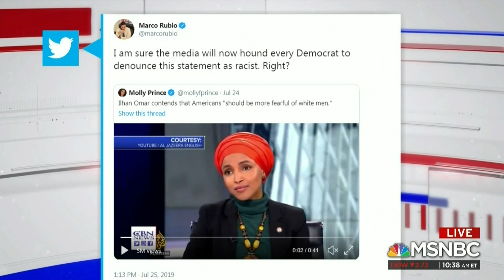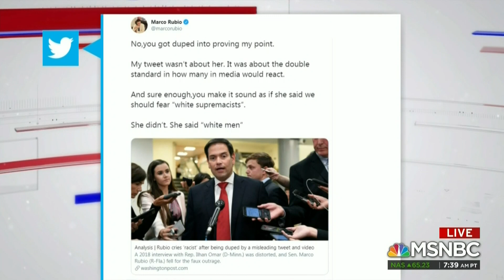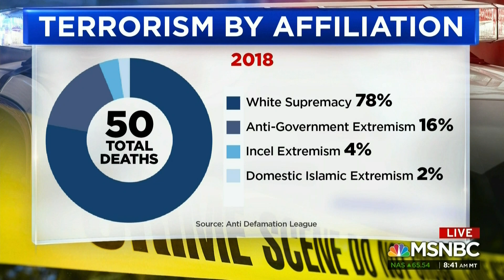Nayyera on Sen. Marco Rubio's Racial Tweet on Rep. Ilhan Omar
Nayyera discusses Marco Rubio’s tweets about an altered video of Rep. Ilhan Omar’s 2018 statement about fearing white men vs. radical Jihadists in reference to hate crimes in the USA. Other panel members are Sahil Kapur (Bloomberg News), Amie Parnes (The Hill), and host, Ayman Mohyeldin.